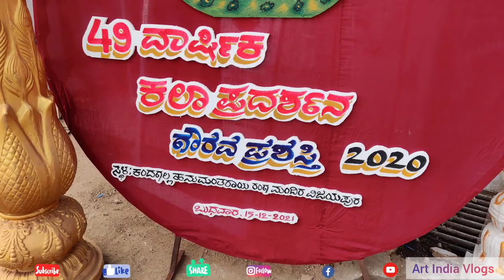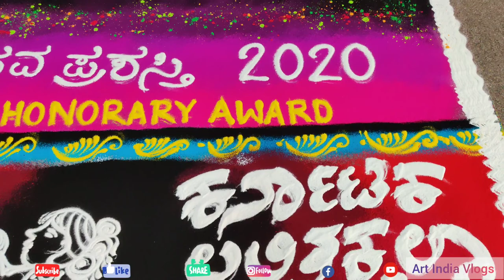ಕರ್ನಾಟಕ ಲಲಿತಕಲಾ ಅಕಾಡೆಮಿ ವಾರ್ಷಿಕ ಕಲಾಪ್ರದರ್ಶನ ಹಾಗು ಗೌರವ ಪ್ರಶಸ್ತಿ 2020 Episode-04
Video Description.

ಕರ್ನಾಟಕ ಲಲಿತಕಲಾ ಅಕಾಡೆಮಿ
49 ವಾರ್ಷಿಕ ಕಲಾಪ್ರದರ್ಶನ annual exhibition
ಗೌರವ ಪ್ರಶಸ್ತಿ HONORARY AWARD 2020
ಪುಸ್ತಕ | ಬಹುಮಾನ 2019

ಕಲಾ ಪ್ರದರ್ಶನ: ಸರ್ಕಾರಿ ಆರ್ಟ್ ಗ್ಯಾಲರಿ
(ಪ್ರವಾಸೋದ್ಯಮ ಇಲಾಖೆ) ಪ್ರವಾಸಿ ಪ್ಲಾಜಾ,
ಸ್ಟೇಷನ್ ರಸ್ತೆ, ವಿಜಯಪುರ

ಕಾರ್ಯಕ್ರಮ ಸ್ಥಳ: ಕಂದಗಲ ಶ್ರೀ ಹನುಮಂತರಾಯ ರಂಗಮಂದಿರ ಸ್ಟೇಷನ್ ರಸ್ತೆ, ವಿಜಯಪುರ

ಶ್ರೀ ಮಹೇಂದ್ರ ಡಿ.
ಅಧ್ಯಕ್ಷರು, ಕರ್ನಾಟಕ ಲಲಿತಕಲಾ ಅಕಾಡೆಮಿ
ಸರ್ವ ಸದಸ್ಯರು ಕರ್ನಾಟಕ ಲಲಿತಕಲಾ ಅಕಾಡೆಮಿ

ಶ್ರೀ ಆರ್ ಚಂದ್ರಶೇಖರ್‌ ರಿಜಿಸ್ಟ್ರಾರ್ (ಪ್ರ),
 ಕರ್ನಾಟಕ ಲಲಿತಕಲಾ ಅಕಾಡೆಮಿ
49 ವಾರ್ಷಿಕ ಕಲಾಪ್ರದರ್ಶನ annual exhibition 2020

ಬುಧವಾರ, 15 ಡಿಸೆಂಬರ್ 2021-ಸಂಜೆ 04,00 ಸ್ಥಳ: ಕಂದಗಲ ಶ್ರೀ ಹನುಮಂತರಾಯ ರಂಗಮಂದಿರ, ವಿಜಯಪುರ

ಶ್ರೀ ಮಹೇಂದ್ರ ಡಿ.

ಉದ್ಘಾಟನೆ:
ಶ್ರೀ ವಿಜಯ ಸಿಂಧೂರ ಹಿರಿಯ ಕಲಾವಿದರು, ಜಮಖಂಡಿ

ಮುಖ್ಯ ಅತಿಥಿಗಳು:
ಶ್ರೀ

ವಾಸುದೇವೊ ಕಾಮತ್ ಹಿರಿಯ ಕಲಾವಿದರು,
ಮುಂಬೈ

ಕರ್ನಾಟಕ ಲಲಿತಕಲಾ ಅಕಾಡೆಮಿ

ಸರ್ವರಿಗೂ ಆದರದ ಸ್ವಾಗತ